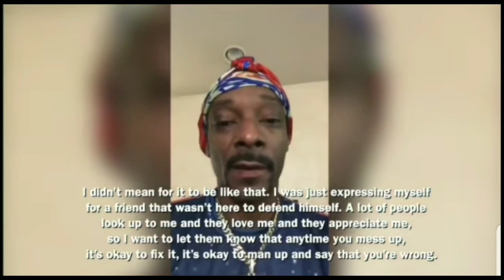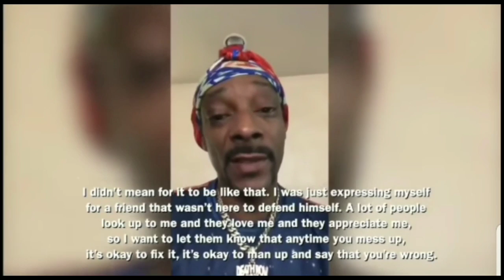Snoop Dogg Apologizes to Gayle King!!!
CjGood313